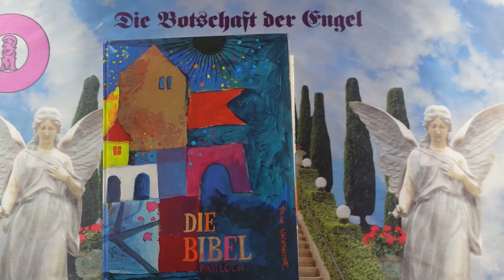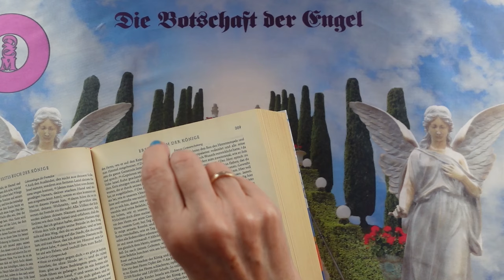Channeling - 2024 Október 11 - Üzenetek a Bibliából❣